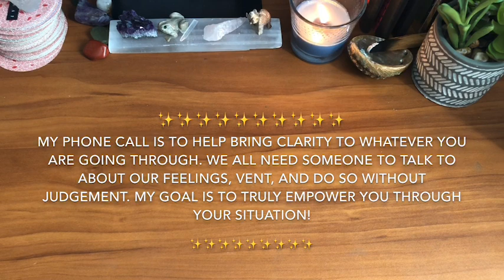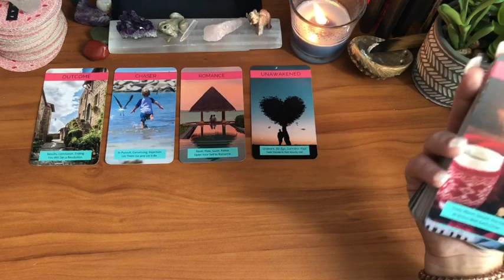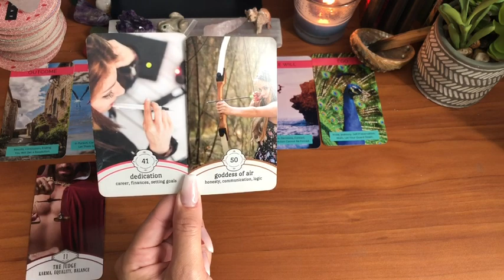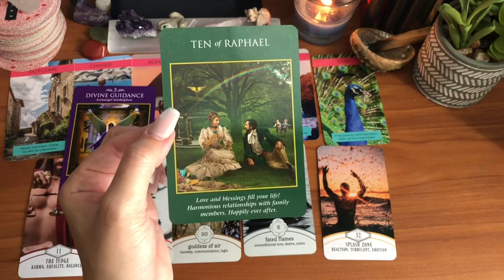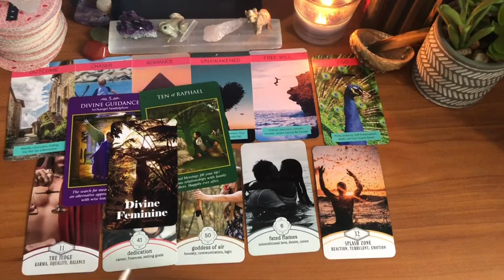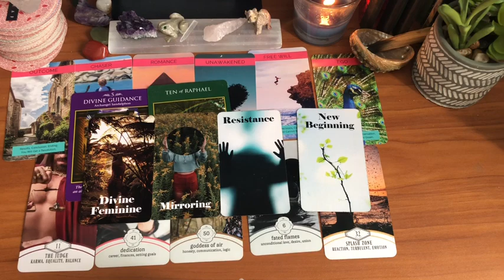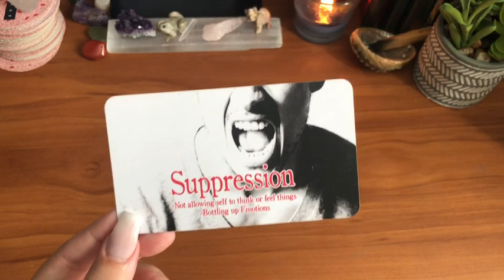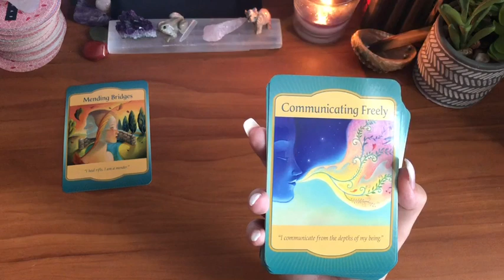🙏🏽🥺DIVINE MASCULINE WANTS FORGIVENESS FROM YOU, DIVINE FEMININE😫😫😫Twin Flame Reading✨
✨ONE-ON-ONE PHONE CALL WITH ME!✨

☎️Spiritual Guidance Phone Call Pricing: (U.S. Dollars)
— Prices below are for next day scheduling or whenever you’re able to schedule a phone call.
*** $25 extra for a emergency reading for SAME DAY ONLY